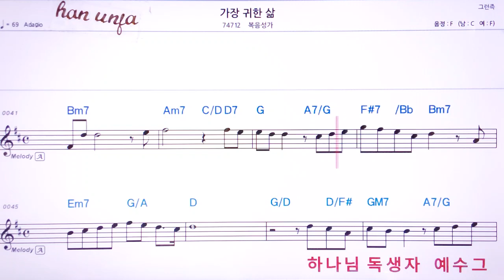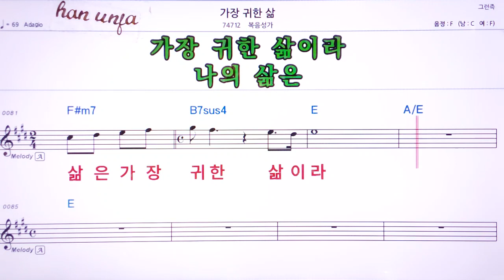💖가장 귀한삶/ 복음성가 👍Karaoke With Sheet Music/MR,노래방, 악보, 코드,